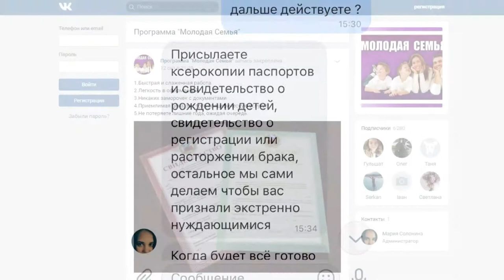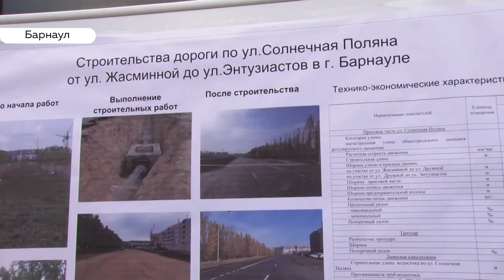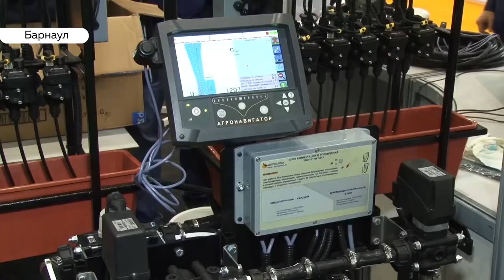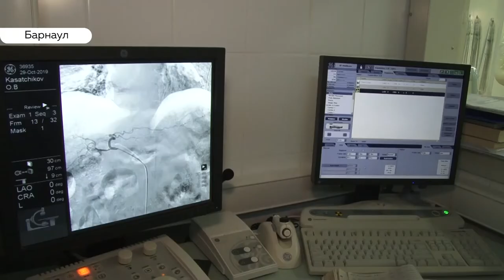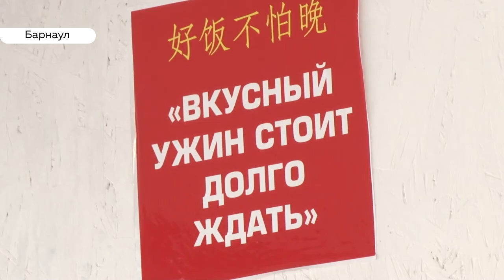«День с Толком». 29.10.2019. Выпуск 19:30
- Дома! Мария Бутина вернулась в Барнаул
- Обману быстро. Дорого.  Кто наживается на нуждающихся в жилье молодых семьях?
- В зоне риска. В день борьбы с инсультами выясняем-как уберечь здоровье.